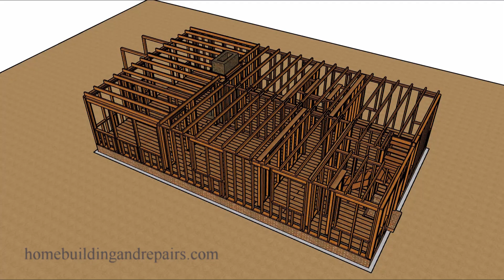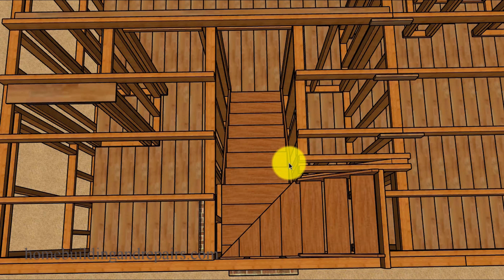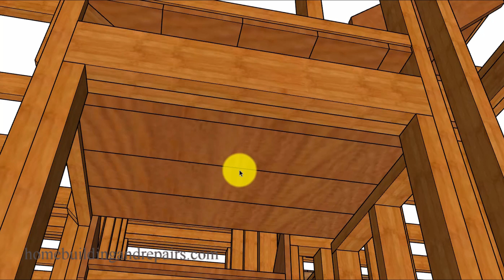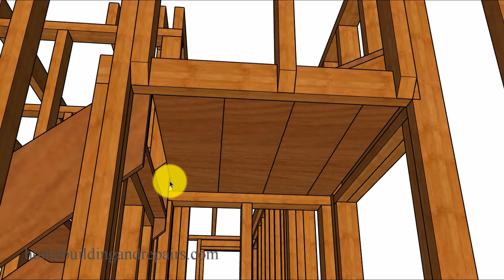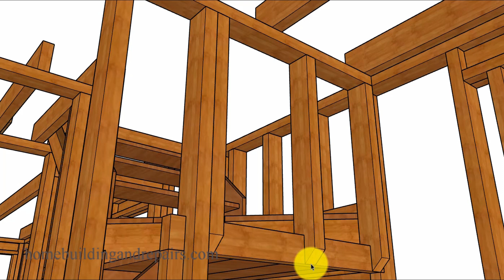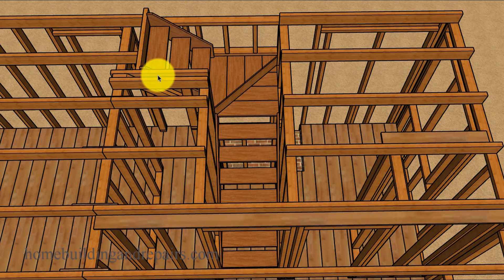Winder Stairway Construction Tutorial For 1923 Home Building Project - Part 5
Click on this link for more informative home building and repair videos for older homes. This is part 5 of our 1923 home building project on how winder stairs could have been built by carpenters or do it yourself builders. Make sure you watch the rest of the old home project on how the foundation and walls where built.

Part 5 - Winder Stairway Construction Tutorial For 1923 Home Building Project - You're Here!!